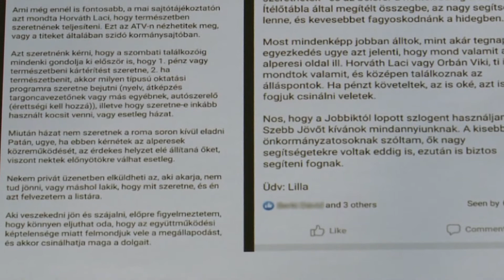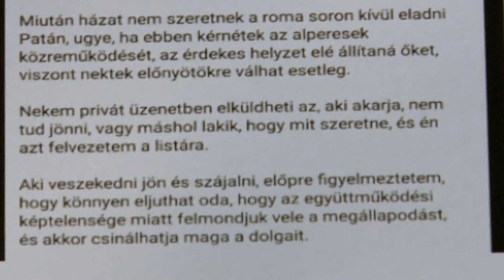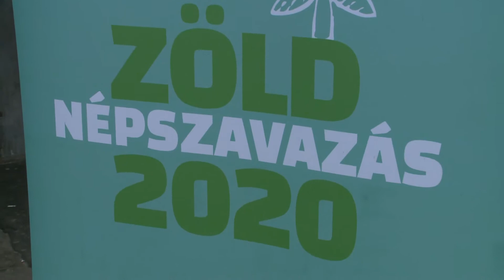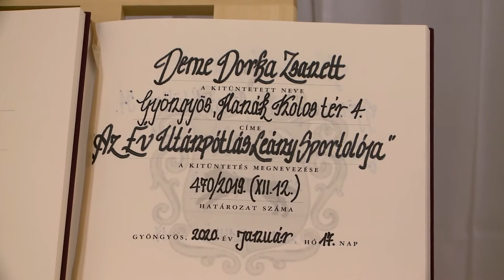Gytv Aktuális 2020-01-21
Téli vírusok az iskolákban; Gyöngyöspata: pénz vagy képzés?; Zöld népszavazás